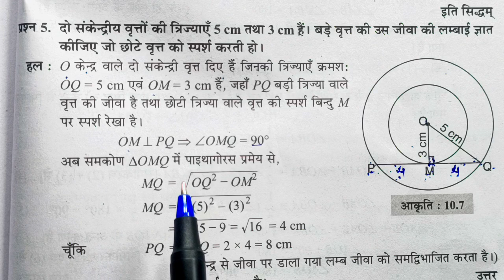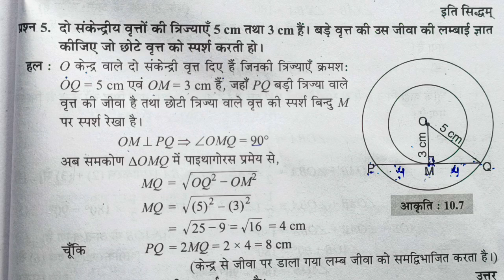MP Board 10th maths varshik Pariksha paper 2024 13 February ll MP Board ganit kaksha dasvin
Hello Everyone in this video im going to explain class 10 mp board exam 2024 math paper most important questions

class 10th Math varshik paper
Math varshik paper class 10th mpboard
class 10th Math annual question paper 2024
class 10th Math varshik question paper full solution 2024
kaksha dasvin ka ganit ka varshik Pariksha ka paper 2024
ganit varshik pariksha ka paper kaksha 10
kaksha 10 ganit varshik pariksha ka 9 February ka 2024
math varshik paper class 10th 2024
math final paper class 10th 2024
class 10th ganit final paper 2024
kaksha 10 maths varshik pariksha ka paper
varshik pariksha ka paper kaksha 10 ganit
varshik asali paper kaksha 10 math 2024
varshik question paper class 10 th ganit 2024
kaksha 10 math varshik pariksha ka 2025
10th math ka paper 9 february ka 2024
13 february ka kaksha dasvin ka paper 2024
class 10 math varshik pariksha 13 february ka paper 2024
kaksha 10 ganit varshik pariksha ka asli paper